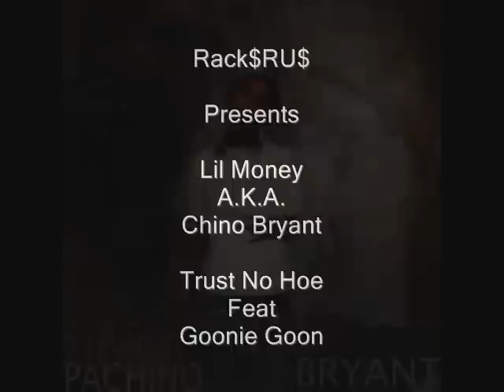TRUST NO HOE LIL MONEY FEAT GOONIE GOON